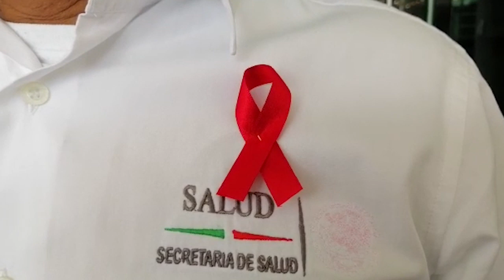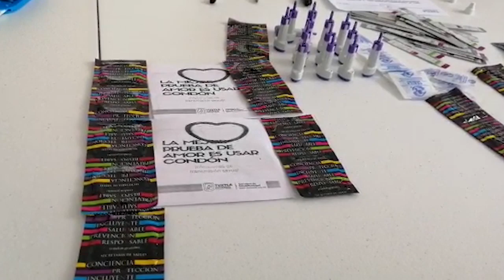pruebas rápidas para detectar VIH en la presidencia municipal de Tuxtla Gutiérrez.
Del 2 al 6 de diciembre, pruebas rápidas para detectar VIH en la presidencia municipal de Tuxtla Gutiérrez.